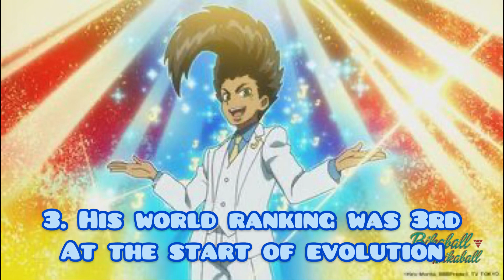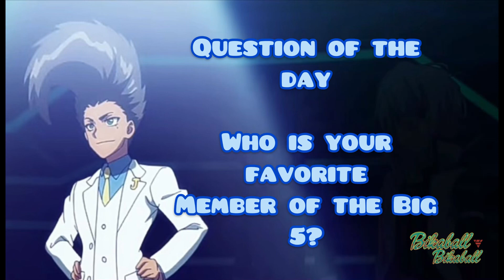10 facts about Joshua Burns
Song: flow

Musician: LiQWYD

These facts are all canon, mostly from the beyblade burst Wikipedia

Stay till the end to see the beyblade related question of the day

My twitter: bikaball - Twitter › bikaball